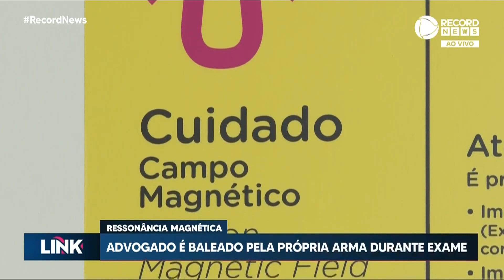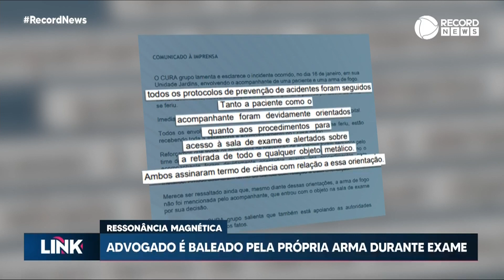Advogado é baleado pela própria arma durante exame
Um advogado entrou armado na sala de ressonância magnética. Ele acompanhava a mãe, que fazia um exame. Por causa do magnetismo da máquina, a arma disparou contra o próprio advogado.